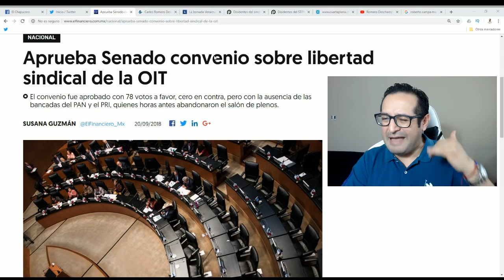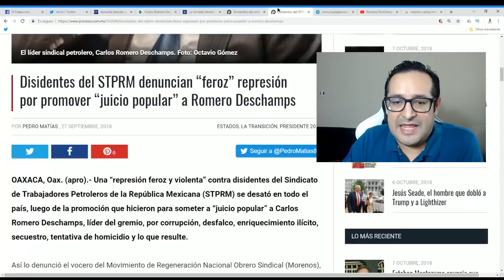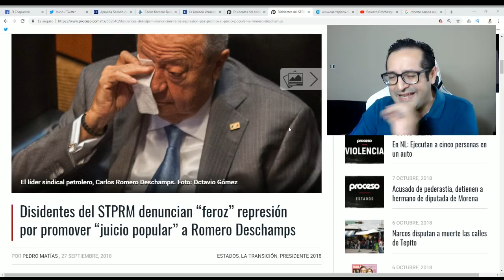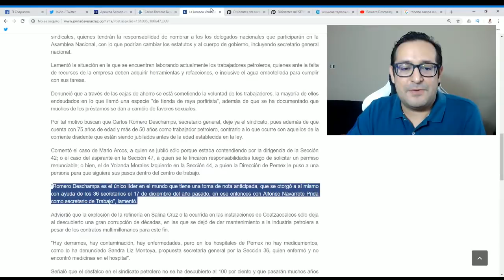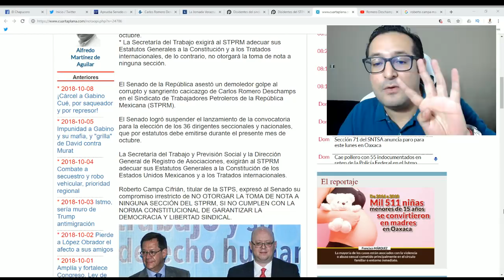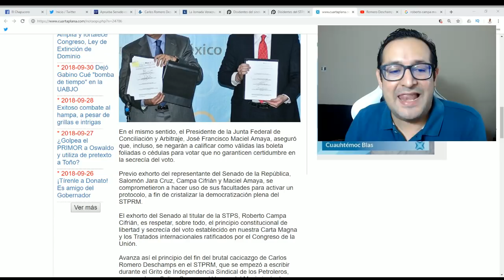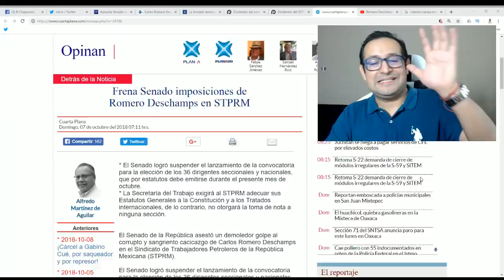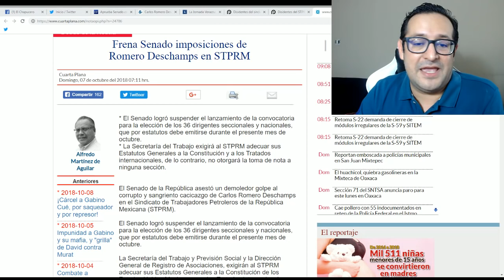GOLPE DEMOLEDOR A DESCHAMPS. LE NIEGAN LA TOMA DE NOTA